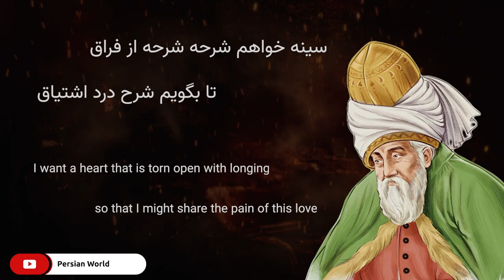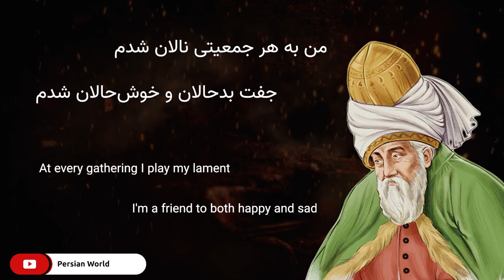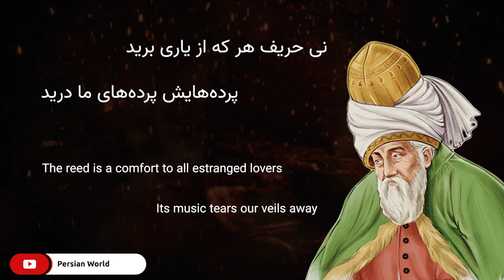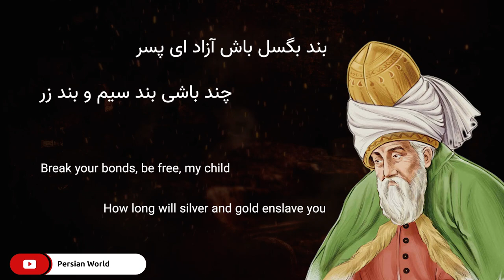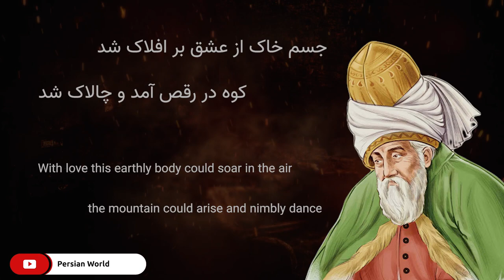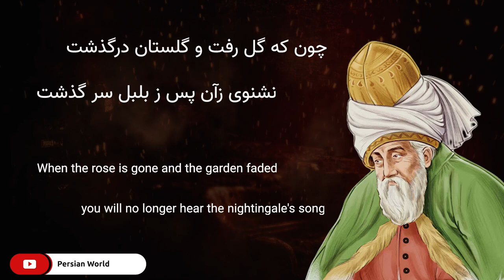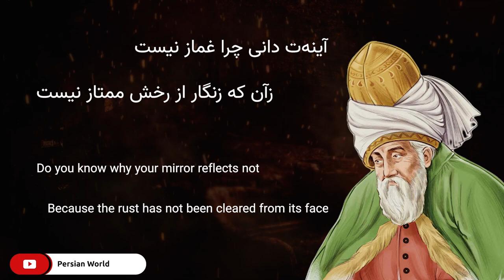Rumi Poetry مولانا (بشنو این نی چون شکایت می‌کند)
Persian Poetry with translation
Poem: Masnavi book 1 part 1: Listen to this reed how it complains  مثنوی معنوی » دفتر اول » بخش ۱ - سر آغاز
Poet: Rumi (Molana / Molavi)  مولوی
Read by Alireza Bakhshizadeh  علیرضا بخشی زاده روشنفکر
Translation: Anthology of Translations and Versions of Jalaluddin Rumi"
(Putney, Vermont: Threshold Books, 1998), pp. 145-46. This is a
revision of earlier versions ("Love is A Stranger," 1993, pp. 50-52;
"Ruins of the Heart," 1981, pp. 19-20).

Jalāl ad-Dīn Muhammad Rūmī (Persian: جلال‌الدین محمد رومی‎), also known as Jalāl ad-Dīn Muhammad Balkhī (جلال‌الدین محمد بلخى), Mevlânâ/Mawlānā (مولانا, "our master"), Mevlevî/Mawlawī (مولوی, "my master"), and more popularly simply as Rumi (1207 – 1273), was a 13th-century Persian poet, faqih, Islamic scholar, theologian, and Sufi mystic originally from Greater Khorasan.

Poem:
بشنو این نی چون شکایت می‌کند
از جدایی‌ها حکایت می‌کند

کز نیستان تا مرا ببریده‌اند
در نفیرم مرد و زن نالیده‌اند

سینه خواهم شرحه شرحه از فراق
تا بگویم شرح درد اشتیاق

هر کسی کو دور ماند از اصل خویش
باز جوید روزگار وصل خویش

من به هر جمعیتی نالان شدم
جفت بدحالان و خوش‌حالان شدم

هر کسی از ظن خود شد یار من
از درون من نجست اسرار من

سر من از نالهٔ من دور نیست
لیک چشم و گوش را آن نور نیست

تن ز جان و جان ز تن مستور نیست
لیک کس را دید جان دستور نیست

آتش است این بانگ نای و نیست باد
هر که این آتش ندارد نیست باد

آتش عشق است کاندر نی فتاد
جوشش عشق است کاندر می فتاد

نی حریف هر که از یاری برید
پرده‌هایش پرده‌های ما درید

همچو نی زهری و تریاقی که دید
همچو نی دمساز و مشتاقی که دید

نی حدیث راه پر خون می‌کند
قصه‌های عشق مجنون می‌کند

محرم این هوش جز بیهوش نیست
مر زبان را مشتری جز گوش نیست

در غم ما روزها بیگاه شد
روزها با سوزها همراه شد

روزها گر رفت گو رو باک نیست
تو بمان ای آن که چون تو پاک نیست

هر که جز ماهی ز آبش سیر شد
هرکه بی روزیست روزش دیر شد

در نیابد حال پخته هیچ خام
پس سخن کوتاه باید و السلام

بند بگسل باش آزاد ای پسر
چند باشی بند سیم و بند زر

گر بریزی بحر را در کوزه‌ای
چند گنجد قسمت یک روزه‌ای

کوزهٔ چشم حریصان پر نشد
تا صدف قانع نشد پر در نشد

هر که را جامه ز عشقی چاک شد
او ز حرص و عیب کلی پاک شد

شاد باش ای عشق خوش سودای ما
ای طبیب جمله علت‌های ما

ای دوای نخوت و ناموس ما
ای تو افلاطون و جالینوس ما

جسم خاک از عشق بر افلاک شد
کوه در رقص آمد و چالاک شد

عشق جان طور آمد عاشقا
طور مست و خر موسی صاعقا

با لب دمساز خود گر جفتمی
همچو نی من گفتنی‌ها گفتمی

هر که او از هم‌زبانی شد جدا
بی‌زبان شد گرچه دارد صد نوا

چون که گل رفت و گلستان درگذشت
نشنوی زآن پس ز بلبل سر گذشت

جمله معشوق است و عاشق پرده‌ای
زنده معشوق است و عاشق مرده‌ای

چون نباشد عشق را پروای او
او چو مرغی ماند بی‌پر وای او

من چگونه هوش دارم پیش و پس
چون نباشد نور یارم پیش و پس

عشق خواهد کاین سخن بیرون بود
آینه غماز نبود چون بود

آینه‌ت دانی چرا غماز نیست
زآن که زنگار از رخش ممتاز نیست